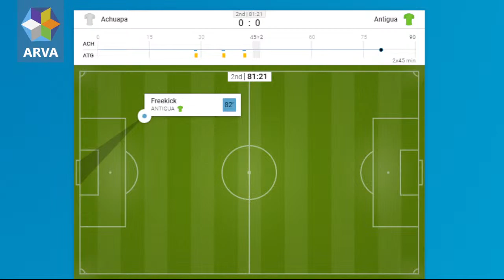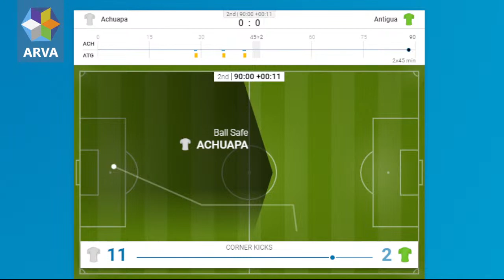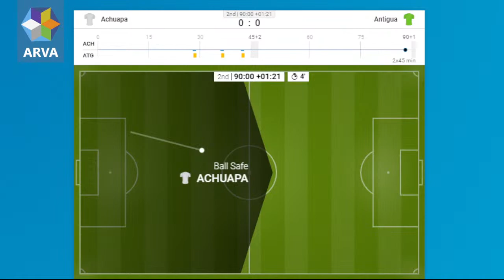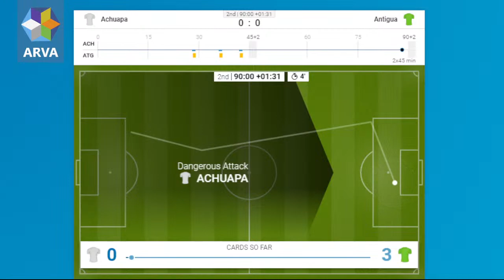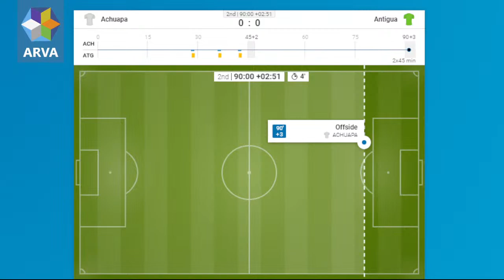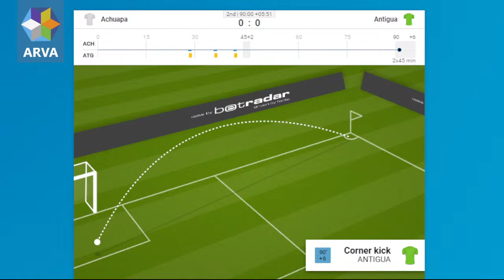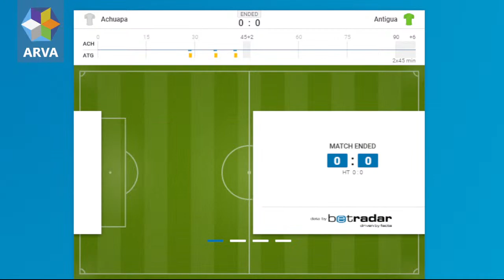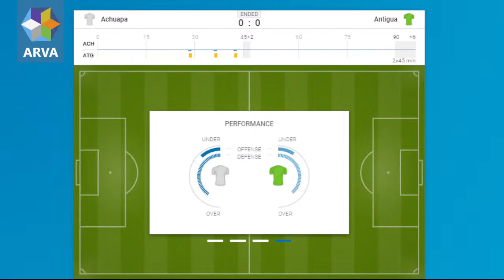Achuapa vs Antigua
Guatemala Liga Nacional, Clausura